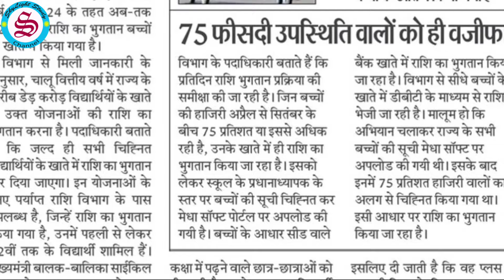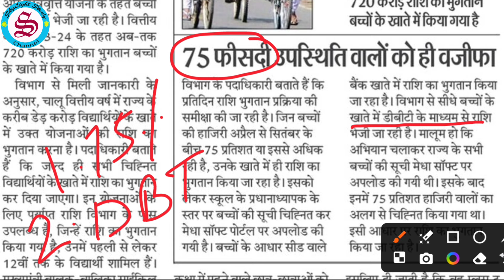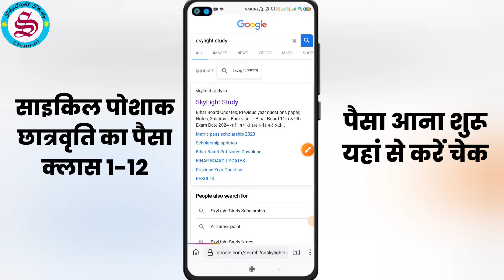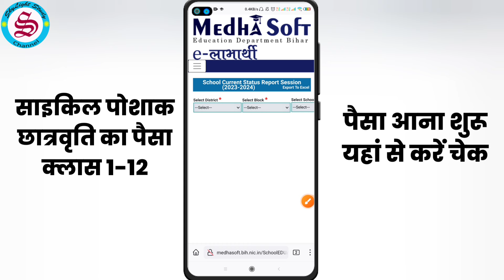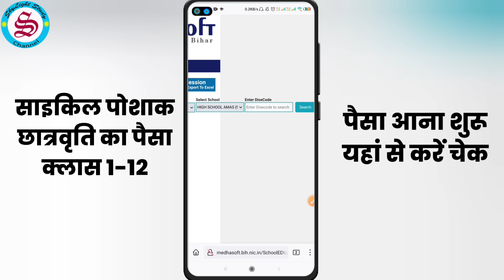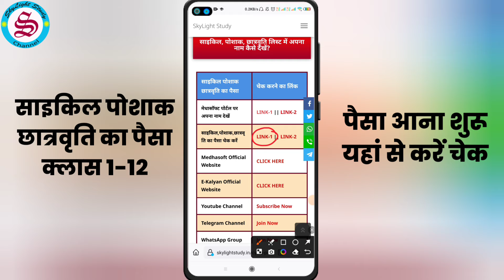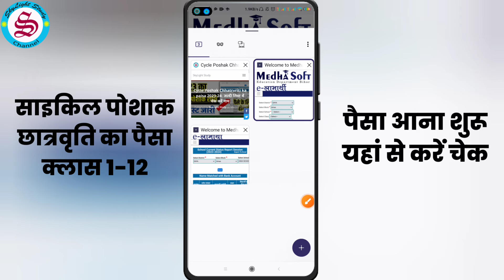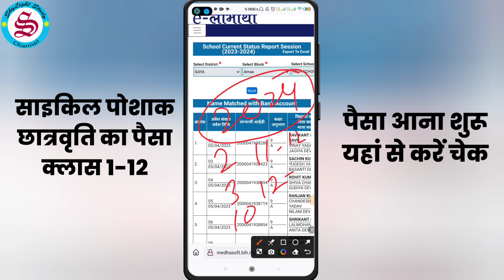सबका पैसा आया: cycle poshak chhatrvriti ka paisa kaise check karen| school ka paisa kaise check kare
सबका पैसा आया: cycle poshak chhatrvriti ka paisa kaise check karen| school ka paisa kaise check kare: साइकिल का पैसा
class 9th cycle ka paisa kaise check kren| cycle ka paisa kaise check kare 2023| पोशाक का पैसा| साइकिल योजना का पैसा| छात्रवृति योजना का पैसा
class 1 se class 12th ke students ka cycle ka paisa poshak ka paisa aur chhatrvriti ka paisa aana shuru ho gaya hai. cycle poshak aur chhatravritti ke paise ke liye kya karna hoga aur ye paisa kis kis ko milega sath hi cycle poshak chhatravritti list me apna naam kaise check kare aur agar list men name na ho to kya karna hoga, cycle poshak scholarship chhatravritti ka paisa kaise check kare,  iski puri jankari is video me di gai hai.
क्लास 1 से 12th तक के छात्रों के लिए साइकिल पोशाक छात्रवृति का पैसा आना शुरू हो चुका है। क्लास 1 से 9th 10th 11th 12th में साइकिल का पैसा, पोशाक का पैसा और छात्रवृत्ति का पैसा के लिए क्या करना होगा, ये पैसा किस किसको मिल रहा है, साइकिल पोशाक छात्रवृत्ति लिस्ट के अपना नाम कैसे चेक करें और अगर लिस्ट में नाम न हो तो क्या करना होगा, इसकी पूरी जानकारी इस वीडियो में दी गई है।